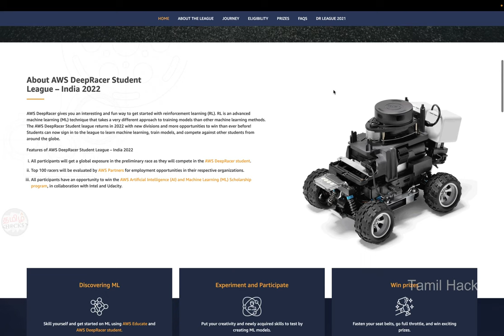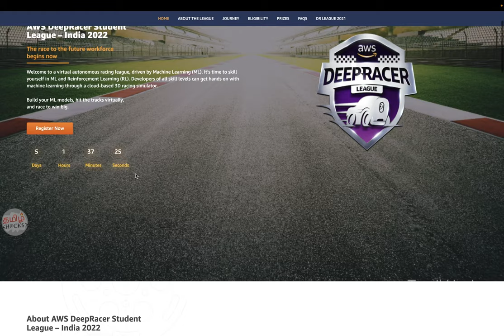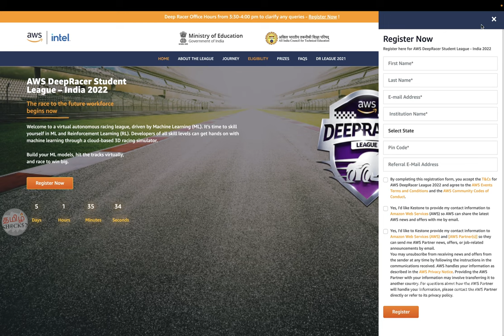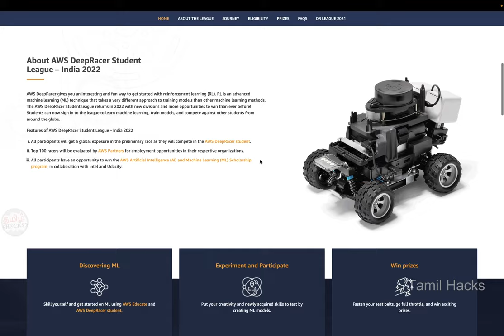AWS DeepRacer 2022 | Learn ML & RL with AWS | Win exciting prizes | No registration fee.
Do you think Machine Learning is complicated? AWS is here to change that for you! Its super fun and interactive virtual autonomous racing league program helps students in India to learn about Machine Learning in an easy way that’s also entertaining. The program will help students become ready for employment opportunities. Join the AWS DeepRacer Student League now and also get a chance to win the AWS Artificial Intelligence and Machine Learning scholarship program, AWS branded swag kit, participation certificate, and many more exciting prizes!!!

Last date of registration is 27th July, 2022 !